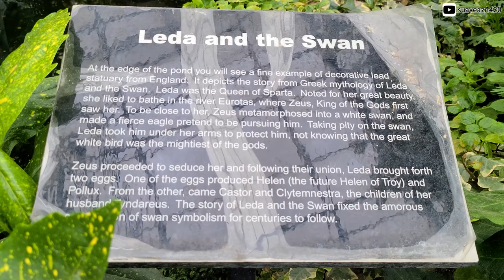Allan Gardens POV 💠 An Exotic Conservatory... with Turtles?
Suave Asian brings family to a tropical paradise. Only bananas were served.

Location: Allan Gardens Conservatory